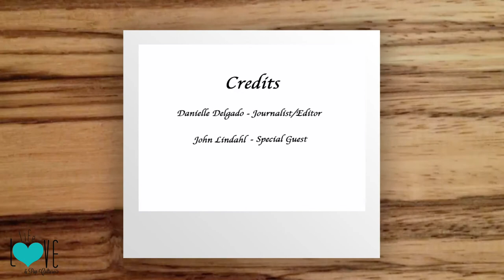John Lindahl Talks About His New Music - Life, Love, and Pop - Culture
John Lindahl first got his start as a singer on the "X Factor," now, he is talking about his latest album and his plans for the holidays.